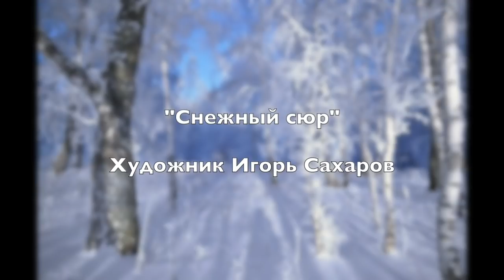Видео-урок живописи "Зимний сюр". Художник Игорь Сахаров